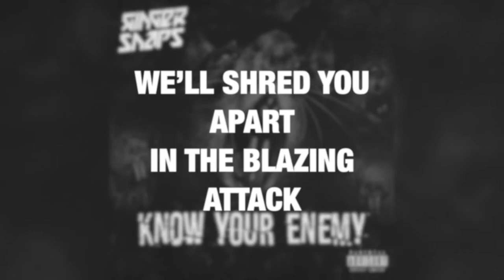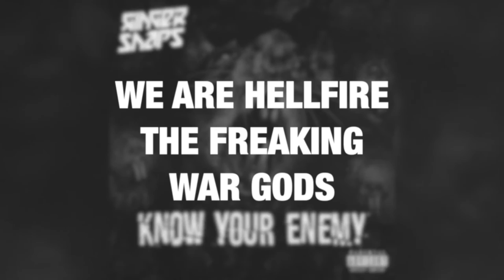Ginger Snap5 - Know Your Enemy (fkng ktsp version with lyrics)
𝗕𝗨𝗬 𝗗𝗜𝗚𝗜𝗧𝗔𝗟 𝗔𝗟𝗕𝗨𝗠:​

𝗟𝗬𝗥𝗜𝗖𝗦:​

Don't mask your russian subhuman snout,
infected nasty scum, get the fuck out.
You are Black Death, we’ll make you burn,
back the fuck up, rashist moron.

We are hellfire, the freaking war gods,
know your place, fucking katsaps.
We’ll shred you apart in the blazing attack,
what's wrong with your fuckface, fucking katsap?

we know who the enemy, fucking katsap.

𝗦𝗣𝗘𝗖𝗜𝗔𝗟 𝗛𝗨𝗚𝗘 𝗧𝗛𝗔𝗡𝗞𝗦:
Yekaterina Faustov
Joe Polk
Olexiy Pavlyuk
Yevhen Vard
Josh Benson
and my patrons ❤️‍🔥